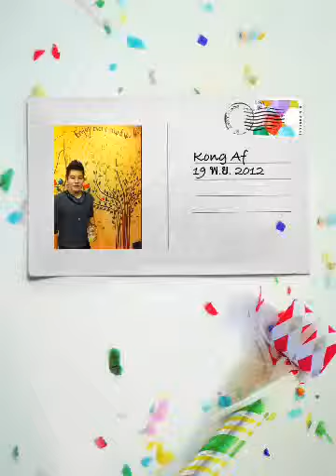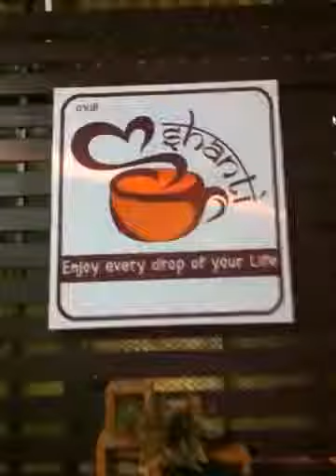[SocialCam#18] ก้อง AF9 @ Shanti Coffee